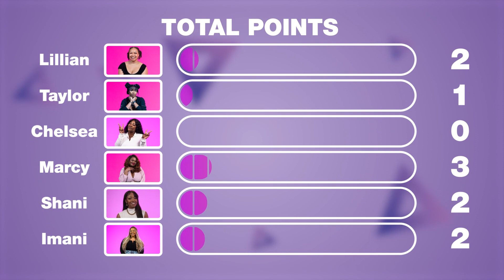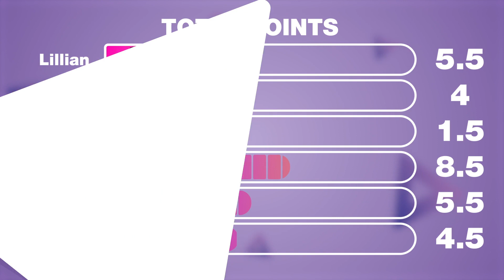Play or Pass: Name That Sound | Black Girl Gamers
We are back with another episode of Play or Pass, our show where we put our community members head to head on their gaming trivia knowledge.
In this episode, our members had to guess the sounds from games and where they happen...how many did you get?

Correct Answers:
Soundtrack - Jet Set Radio Future
Event Start - Sims 4
Quest Complete - The Witcher 3
Enemy noticing you - Metal Gear Solid
Soundtrack - Super Mario Kart
Hunt Complete - Wild Hearts
You Died - Elden Ring
Target Eliminated - Apex Legends
Squid Sisters "Stay Fresh" - Splatoon
Villager Speaking - Animal Crossing New Horizons
Wasted / Death - GTA 5

Crew:
Executive Producer: Jay-Ann Lopez @jayannlopez_ (All platforms)
Producer / Director: Cat / Copa @Copacaxi (All Platforms)
DP: M. Foxxx @thatkidfox13 (IG)
1st AC: Josh Addison @_jussjoshin (IG)
Audio Mixer: Alejandro Tapia @forgetting_2_focus (IG)
G&E: Jaime Nudd
BTS Photo: Candace Dane @candace.dane (IG)
Editor / BTS Video: Elon Durant @elondurant (IG)
Production Assistant: Makeup @wemakeup_steam (All platforms)